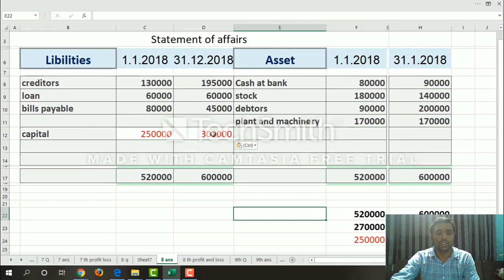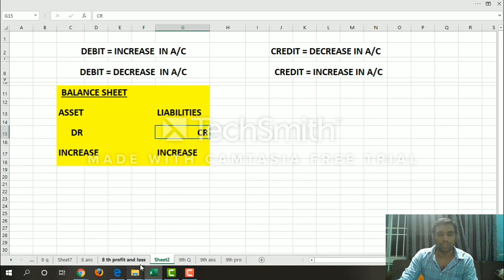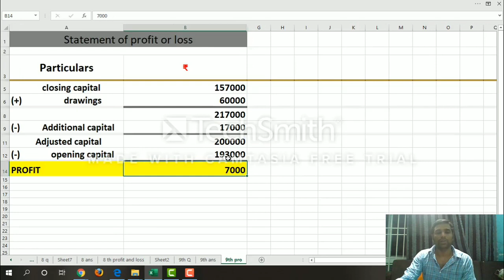TN 12th accounts chapter 1 || Exercise 8,9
Accountancy is the process of managing the income and expenses of a business. Here I have given TN State Board New Syllabus Samacheer Kalvi 12th Std Accountancy. In this video, I explained  about basic of incomplete records chapter 1 , Exercise 8,9

In this video, I forgot to mention the provision of 5 % on debtors and plant and machinery is to be depreciated at 10 %.
sundry debtor  90000  and plant machinery 80000 both value should be taken from closing which is 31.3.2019  not in the opening (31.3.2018)

 sundry debtors                   90000 *5/100=4500               = 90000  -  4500  =  85500
plant and machinery           80000*10/100=8000             = 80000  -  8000  =  72000